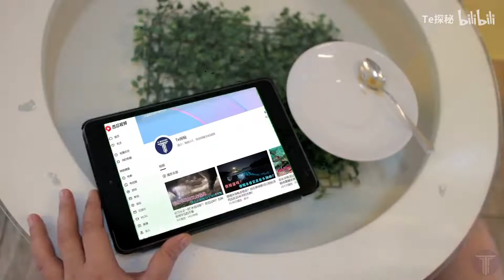Are you afraid to catch this fish?